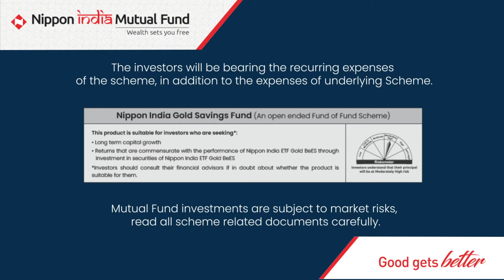Nippon India Gold Savings Fund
What’s auspicious may also turn out to be prosperous too!
This Diwali, invest in Nippon India Gold Savings Fund to hedge the risk of inflation and bring diversity in your investment portfolio.